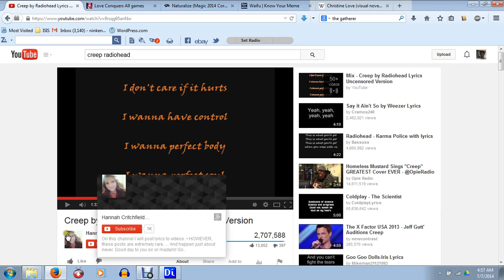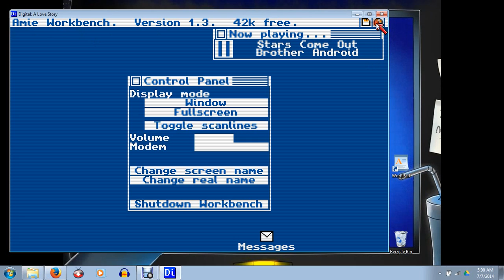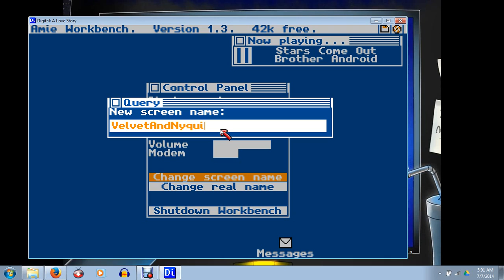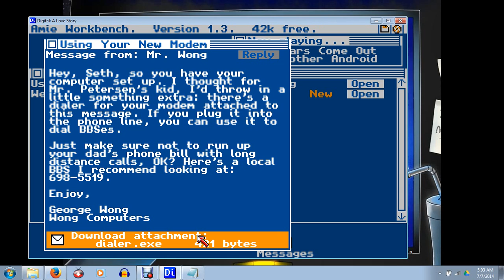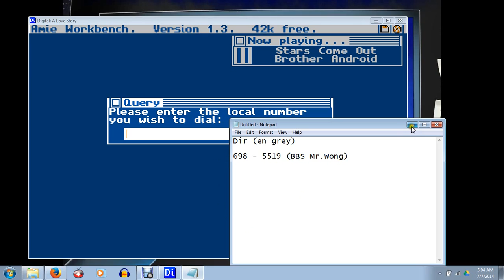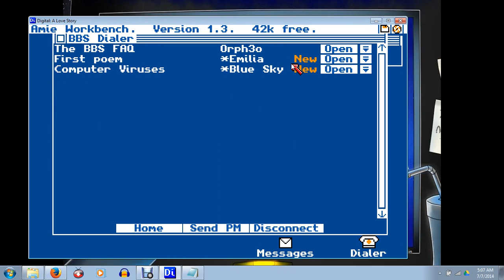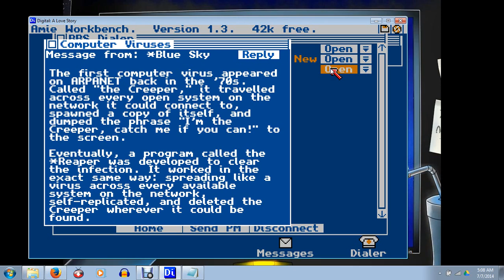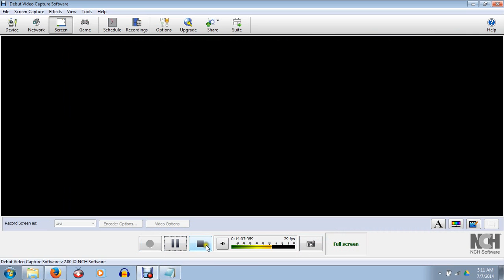Let's Play Digital : A Love Story (The Plot Runs Deep)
Part 001 of 00X. The music is a bit loud (Sorry XD).